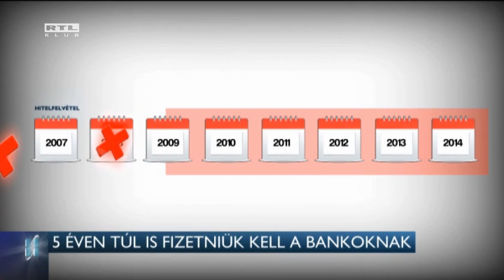5 éven túl is fizetniük kell a bankoknak 14-06-30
A törvényjavaslat szerint visszamenőleg, a szerződéskötés kezdetéig jár vissza pénz az adósoknak az egyoldalú kamatemelések, és az árfolyamrés miatt.